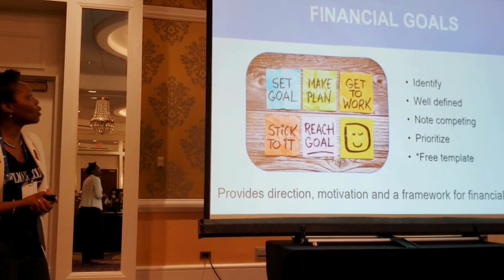Video Snippets from my TBSS Presentation on the Essential Compenants of a Strong Financial Plan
At the True Blue Sister Summit of the National Alumnae Assocation of Spelman College I presented on the topic: Essential Components of a Strong Financial Plan.  Here are snippets from a portion of that presentation where I discuss the importance of setting financial goals as one of the crucial first steps of the financial planning process.